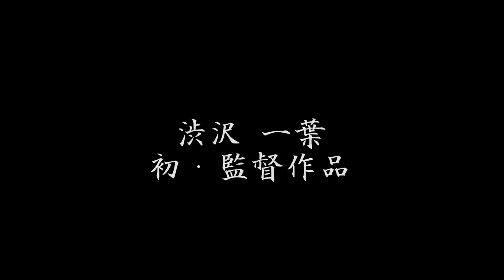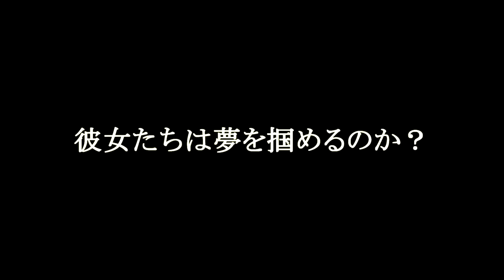渋沢一葉 初監督作品【オーディション】予告編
●渋沢一葉・初監督作品　映画【オーディション。】シアターCAPSULEにて上映決定！
●上映日
2014年8月29日（金）20：00～22：00
◎チケット　1500円
・当日映画【オーディション。】DVD同時発売!！
本編はもちろん、メイキング・アフタートーク・スライドショー！！ボリュームたっぷりのDVDです！映画上映後、DVD発売記念の握手会・サイン会も行います。枚数限定となります！是非！

◎本編（20分）
◎映画出演者による舞台挨拶
◎DVD発売記念・握手・サイン会

●出演者
渋沢一葉・田井中茉莉亜・山口菜緒・上原すず・佐野夏海

●シアター・CAPSULE◎所要時間
⇒ 東京メトロ千代田線　『明治神宮前』駅5番出口 徒歩10分
⇒ 東京メトロ副都心線　『北参道』駅2番出口 徒歩7分
⇒ JR山手線　　　　　　『原宿』駅竹下口 徒歩12分
⇒ 都営バス　　　　　　『神宮前一丁目』徒歩5分
⇒ 渋谷区ハチ公バス　　『渋谷神宮前郵便局』徒歩1分